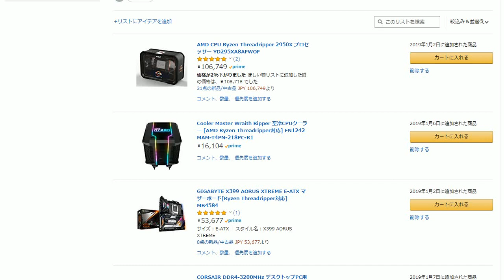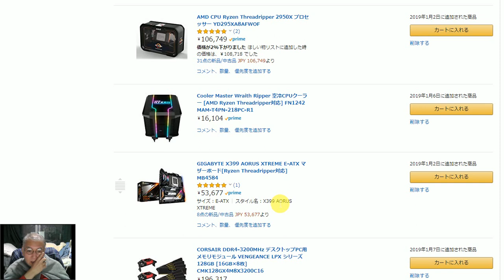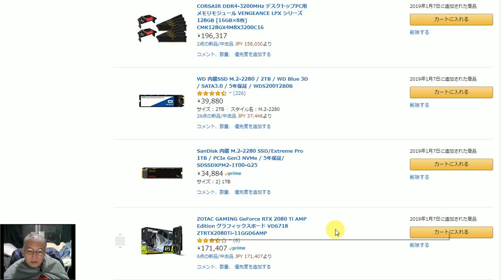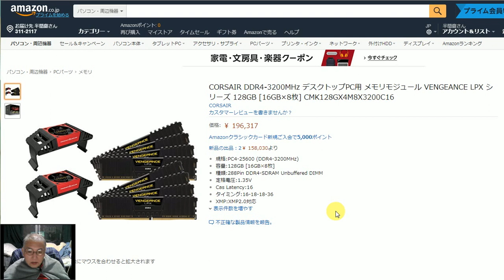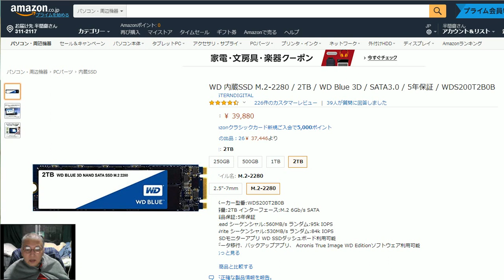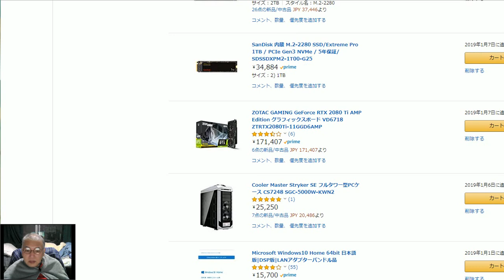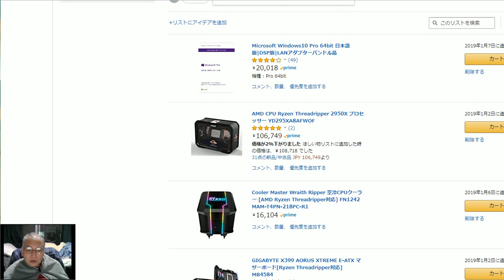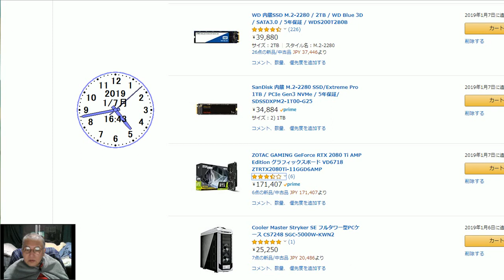自作ＰＣのスペック（664286円）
ＰＣ部品のアドレス。

Microsoft Windows10 Pro 64bit 日本語版|DSP版|LANアダプター           ￥20,018
AMD CPU Ryzen Threadripper 2950X プロセッサー YD295XA8AFWOF　　          ￥106,749
Cooler Master Wraith Ripper 空冷CPUクーラー [AMD Ryzen Threadripper対応] FN1242 MAM-T4PN-218PC-R1 ￥16,104
GIGABYTE X399 AORUS XTREME E-ATX マザーボード[Ryzen Threadripper対応] MB4584　      ￥53,677
CORSAIR DDR4-3200MHz デスクトップPC用 メモリモジュール VENGEANCE LPX シリーズ 128GB [16GB×8枚]   ￥196,317
WD 内蔵SSD M.2-2280 / 2TB / WD Blue 3D / SATA3.0 / 5年保証 / WDS200T2B0B　       ￥39,880
SanDisk 内蔵 M.2-2280 SSD/Extreme Pro 1TB / PCIe Gen3 NVMe /　          ￥34,884
ZOTAC GAMING GeForce RTX 2080 Ti AMP Edition グラフィックスボード VD6718 ZTRTX2080Ti-11GGD6AMP　 ￥171,407
Cooler Master Stryker SE フルタワー型PCケース CS7248 SGC-5000W-KWN2　        ￥25,250
20,018+106,749+16,104+53,677+196,317+39,880+34,884+171,407+25,250=664286円